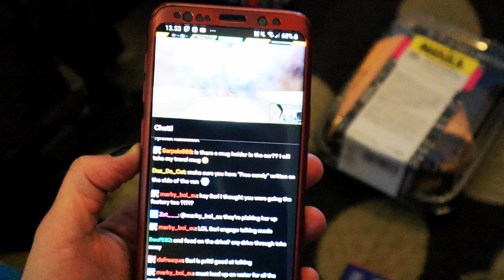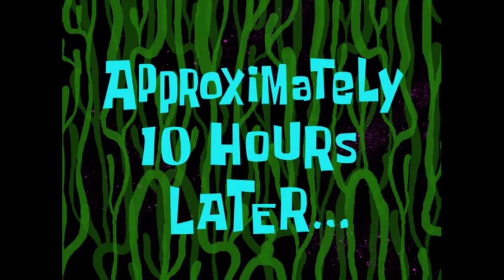Throwback to candy trip! #26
January 2020 I was granted with the opportunity to join Anni and Lauri for a trip to visit the birth place of Turkish Peber candy!
We travelled to Fazer's Lappeenranta factory for a day of live streaming from there.

Great adventure, very happy to have a chance being a part of it! 🤩

Join my live streams at Twitch!
Twitch.tv/sarpale 💕